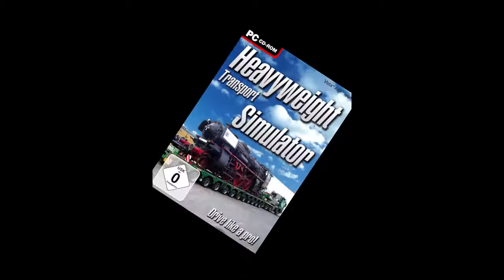HEAVYWEIGHT RETARD SIMULATOR | Ninja Derpify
I think you will lose brain cells watching this.